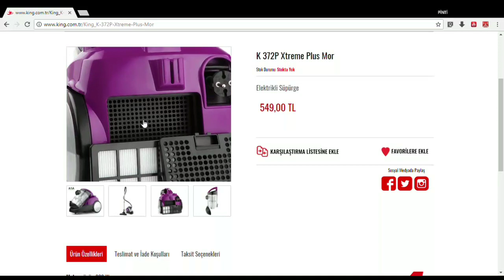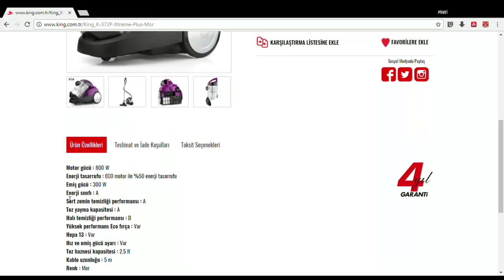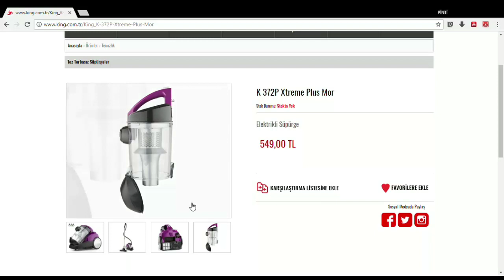A101 King K-372 P toz Torbasız süpürge detaylı ön inceleme ,kullanıcı tavsiyeleri ~A101 pinti adam ~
14 Haziran perşembe günü A101 aktüel ürünleri ne gelecek olan King marka K 372 Toz torbasız Elektrikli süpürgeyi  inceliyoruz.

 incelemeye başlamadan önce ürünle ilgili daha detaylı bilgi için lütfen yorum kısmındaki internet adresini ziyaret etmeyi unutmayın.

dış görünüş olarak ürün gayet şık bir dizayna sahip. ürünün motor gücü 800 watt olmasına rağmen gayet güçlü bir emiş gücüne sahip. ürünle ilgili kullanıcı yorumlarını baktığımızda. özellikle ürünün çekiş gücüne denilmiş. alternatif ürünlere yüksek fiyatlar vereceğinizi Bu ürünü Tercih edebilirsiniz.Ürünün kendi sitesinde satış fiyatı A101 fiyat oranına göre neredeyse iki katı seviyede satılıyor ama ürünü stokta olmadığı da belirtilmiş. ürünün bir diğer özelliği  makineye kullanırken bastırmayı sevmeyenler için süpürgenin sapı metal olarak üretilmiş. Tabii bu durum sizi Kaldır indir hocayı için dezavantaj olarak da görülebilir. ürünün tek kötü yanın aparatlarını üzerinde taşıması için herhangi bir bölümün bulunmaması. diğer bir yandan  emiş gücünü ayarlayabileceğiniz ayar mekanizması mevcut 3 litre su kapasitesine ve İki buçuk litre toz hazne kapasitesine sahip ürüne 4 yıl Garanti ile sahip olabilirsiniz, bizce diğer alternatif ürünlere fazla para vermektense bu ürünü alıp kullanmanız daha mantıklı olacaktır. yine de ürünü almadan önce dikkatli bir şekilde incelemeyi unutmayın.Ürünle ilgili fiyat etiketlerine kısaca göz atalım lütfen eğer ürünü alıp kullanırsanız kullanıcı yorumlarını bizimle paylaşmayı unutmayın.

A101 King K-372 P toz Torbasız süpürge detaylı ön inceleme,